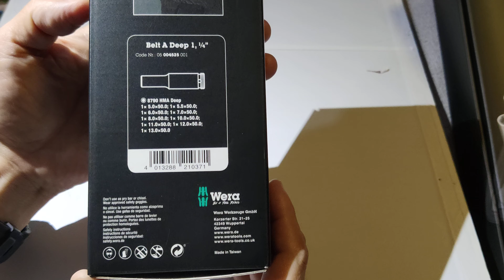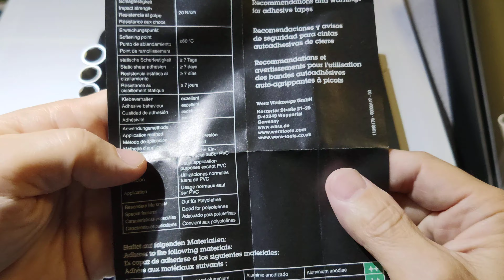V.05 WERA Belt A Deep 1 ,1/4" box socket made in taiwan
wera Belt A deep box socket (made in taiwan)5，5.5 ,6,7,8,10,11,12,13x50 mm